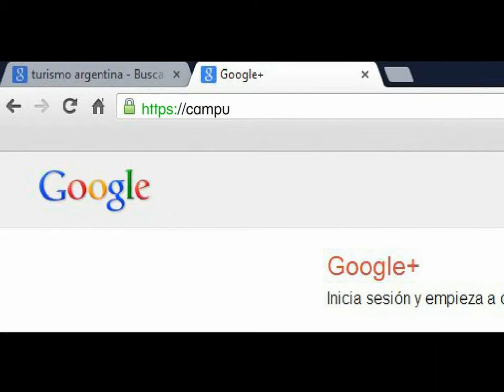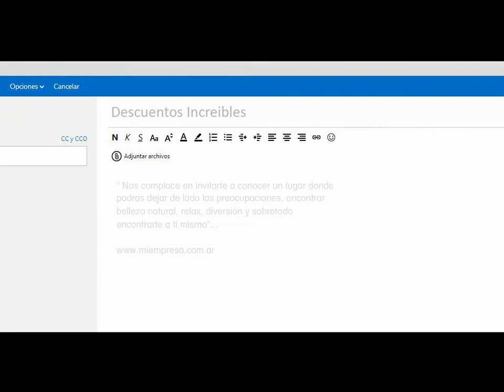Tutorial Introducción al Marketing en Internet